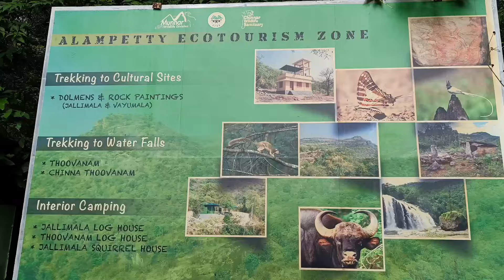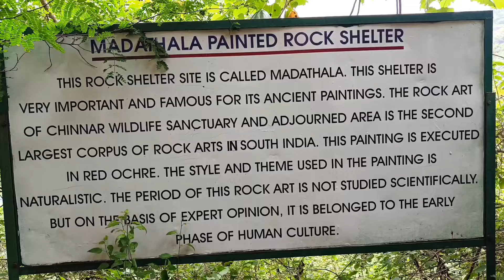Kandhaloor And Marayoor Full Travel vlog | காந்தளூர் மற்றும் மறையூர் முழு பயண விவரம்